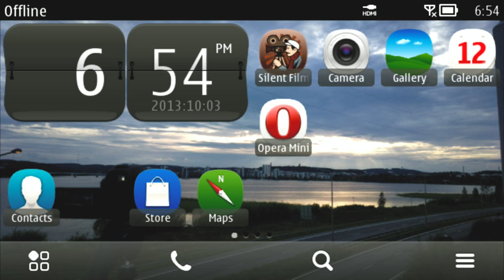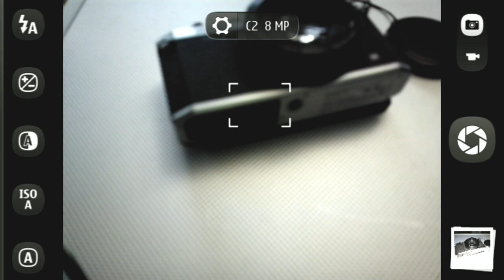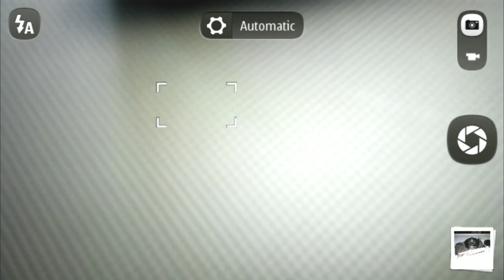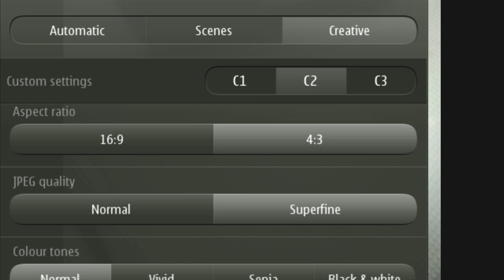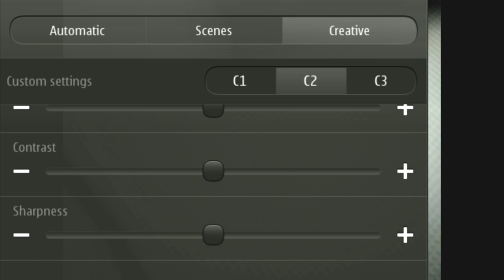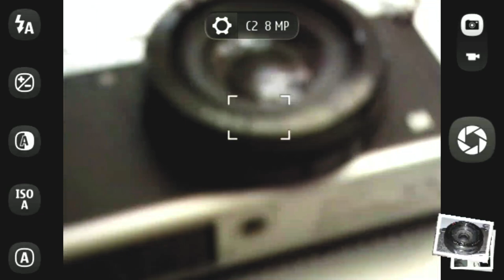Showing the camera app of Nokia 808 PureView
Looking at the camera app of my Nokia 808 PureView (2012). This device made me a fan of Nokia phones.